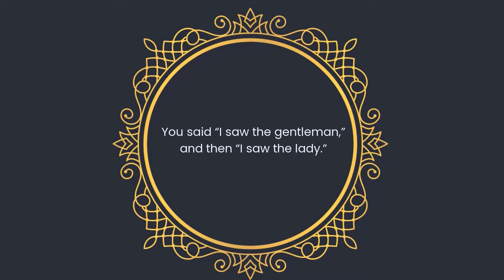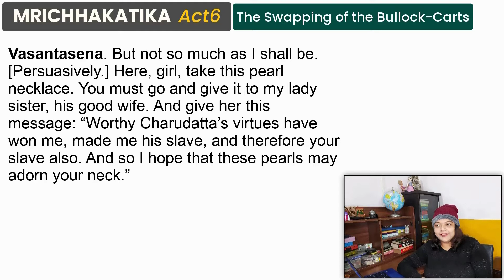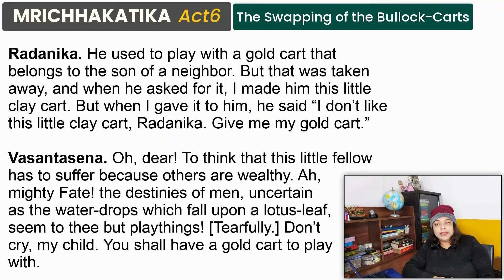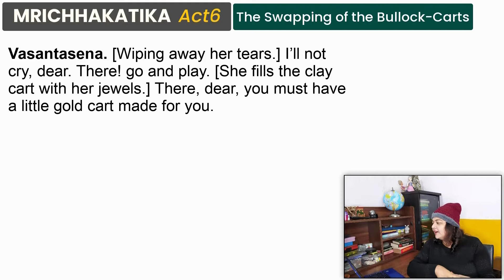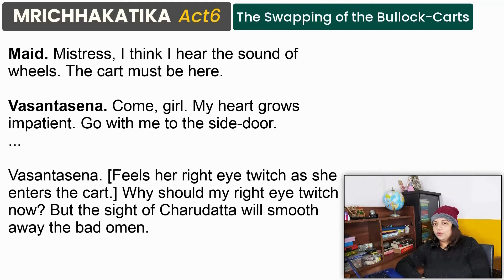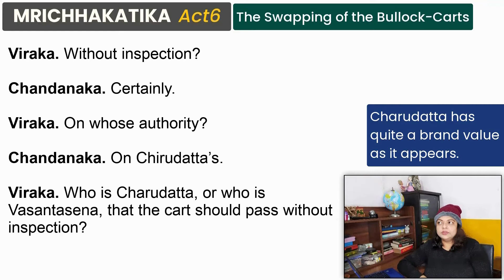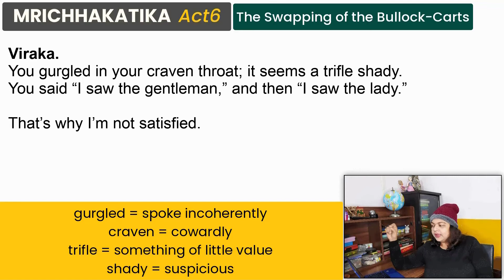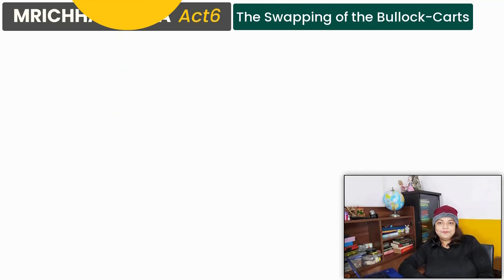Mrichhakatika | Act6 | The Swapping of the Bullock Carts | Line by Line Analysis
Mrichhakatika Act 6, or The Swapping of the Bullock Carts, takes us to a crucial moment in the play where Vasantasena mistakenly takes a wrong cart and goes off to a dangerous destination. This video is a line-by-line reading and analysis of this act to show how and why this happened. You will also find out the justification of title of the play in this Act. A must-watch for the students of Indian Classical Literature.

About Host
Monami Mukherjee has a teaching experience of over 15 years. She got her education at Lady Brabourne College and University of Calcutta. She completed her MPhil in English from Calcutta University. She takes special interest in issues of Feminism, Post-colonialism and Modernism. She is known for her conversational style of teaching and grasp of core concepts in literature.